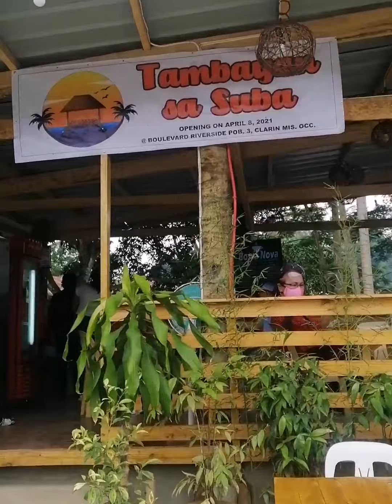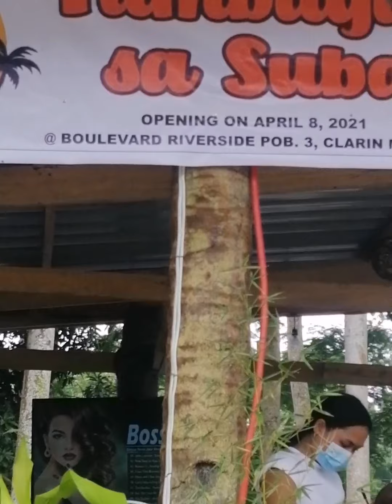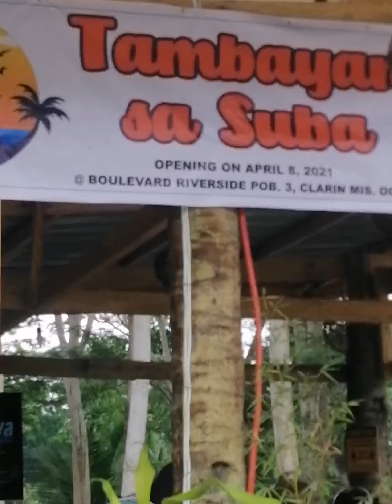TAMBAYAN SA SUBA